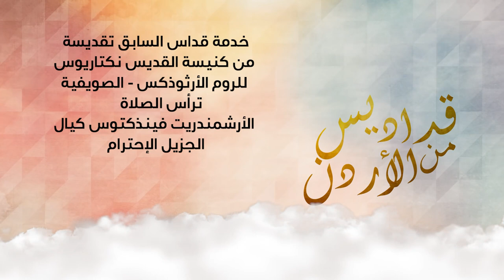نورسات الأردن : خدمة قداس السابق تقديسة كنيسة القديس نكتاريوس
ترأس الصلاة الأرشمندريت فينذكتوس كيال
من كنيسة دير القديس نكتاريوس 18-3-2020